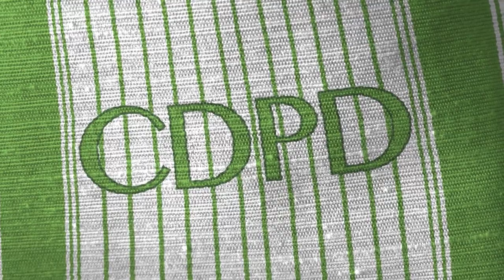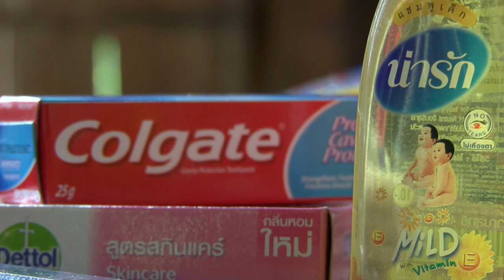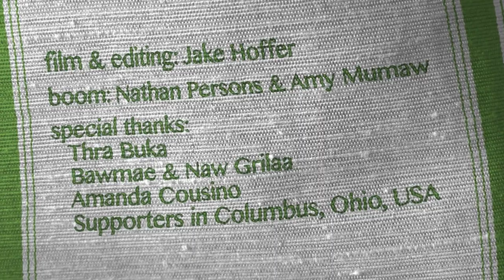Manus - The Miracle Boy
Somewhat of a poster child for the Christian Center for the Development of People with Disabilities (CDPD) in Mae Sariang, Thailand, Manus (pronounced Manat) might have died of malnutrition if it weren't for their intervention when he was born out in the jungle in 2004. It was great to meet him a in 2013, and see what great progress he has made since then.